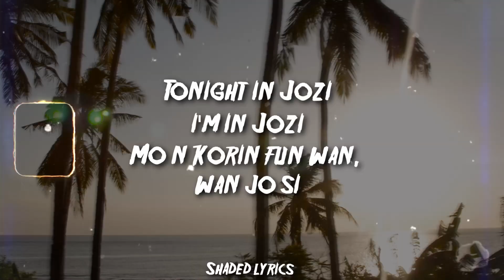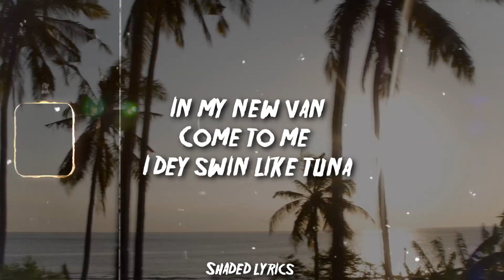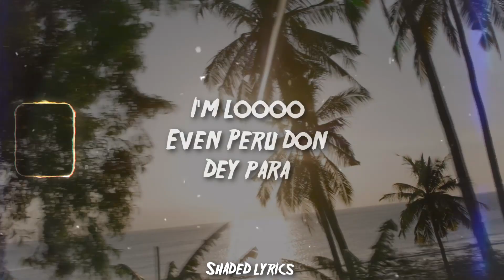Fireboy DML - Peru (Lyric Video)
Listen to the single "Peru". Out now!

I See Y'all And Y'all Are Amazzinggggg!!!.